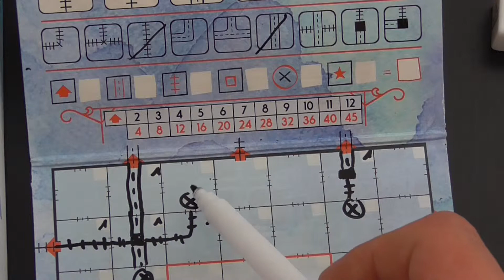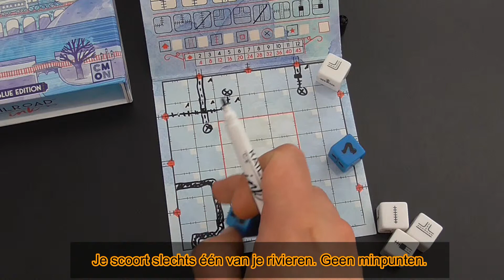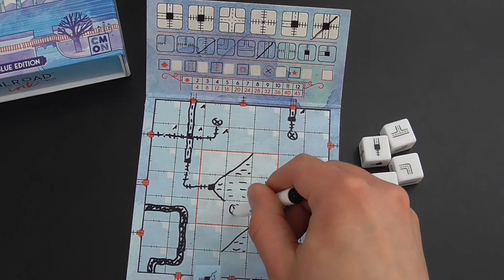Railroad Ink (#97)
Zelfs als je de oranje versie hebt gekocht, kan je met deze speluitleg ver geraken.